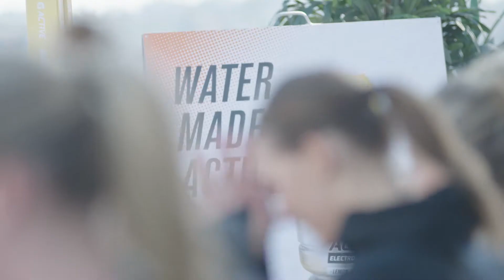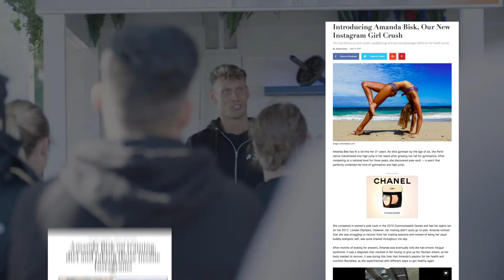G ACTIVE HYDROGYM